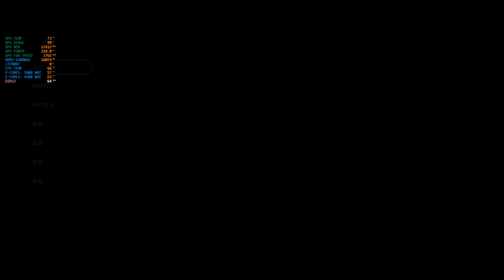STAR WARS Jedi Survivor 《星球大戰 絕地：組織殞落™》: RTX4080 | i7-13700KF | 4K Epic Ray-tracing | Gamplay 17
歡迎大家來到我的頻道. ！ 我想為所有遊戲玩家分享一下遊戲的興趣, 特別對最新的遊戲效能測試和會更新PC硬件介紹等等。

- 32GB G.Skil DDR5 6400 Mhz (CL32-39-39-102)
- Galax RTX 4080 SG 16GB
- DeepCool LS720 AIO Liquid Cooler 360mm

- Razer BlackWidow Chroma V2 (Gaming keyboard)